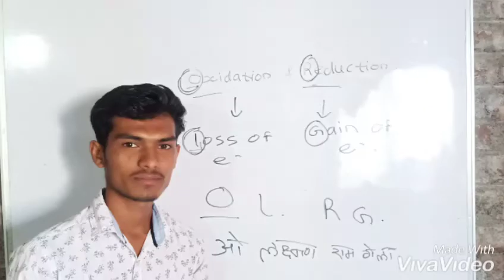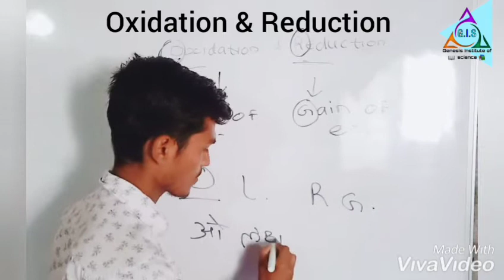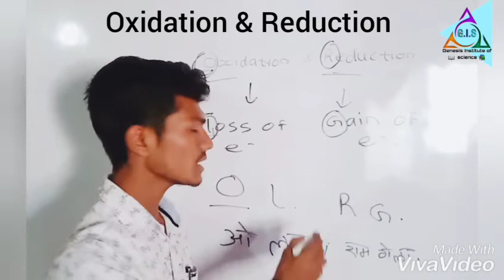Oxidation & Reduction Recalling Trick Teach by Mr.Vijay Kumar ingole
Teach by Mr.Vijay Kumar ingole.
Simple trick which is useful for students for recalling. & No confusion 🙂